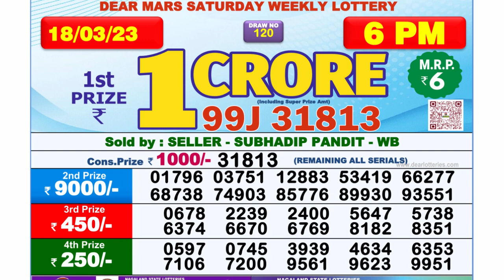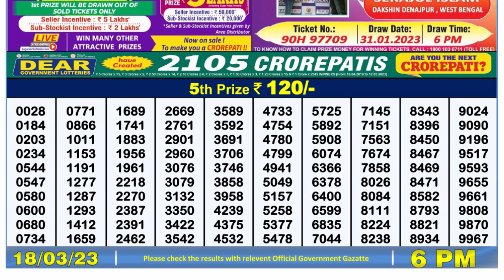Nagaland Lottery Sambad Live 6pm 18.03.23